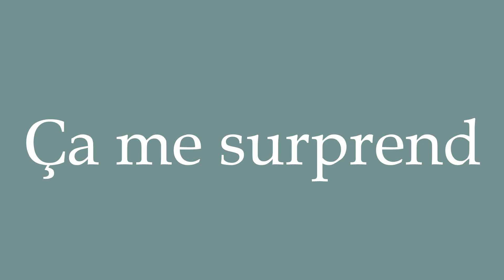How to Pronounce ''Ça me surprend'' (That surprises me) Correctly in French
Learn how to say and properly pronounce ''Ça me surprend'' in French with this free pronunciation tutorial.